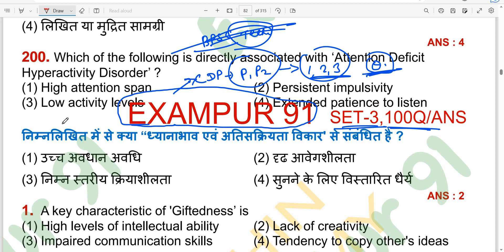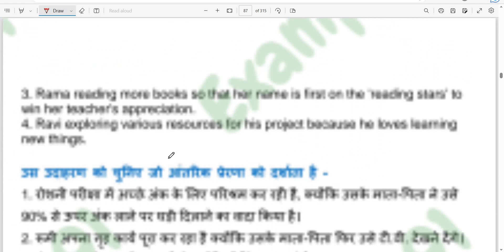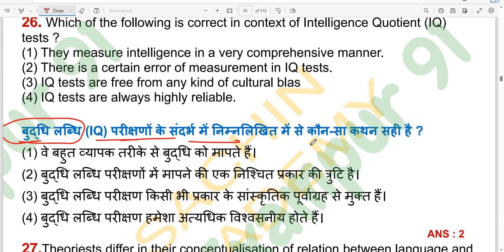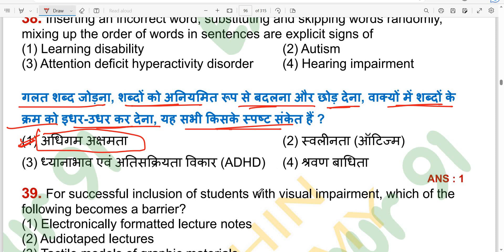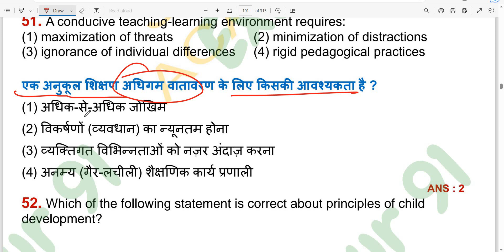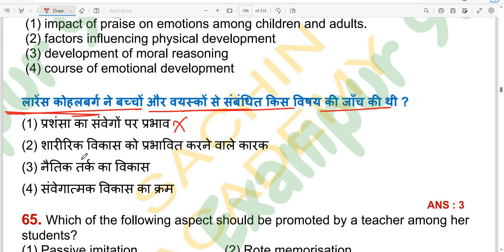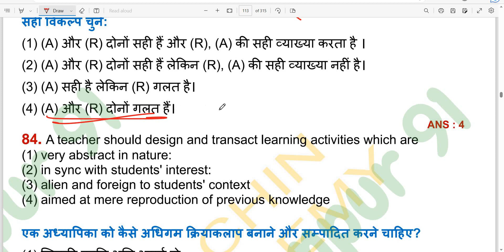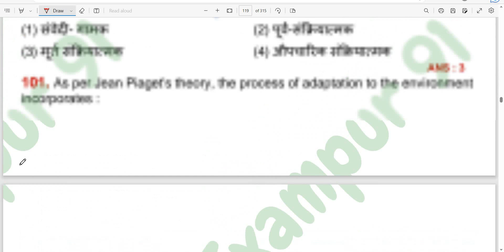CTET:- जुलाई 2023-||CDP|| सचिन सर का CLASS NOTES :- क!100! most Important part :-03|| P Y Q||हैं...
आपको इस चैनल पे बड़े-बड़े संस्थान का नॉस्ट पढ़ाया जायेगा "और 'PDF'भी दिया जायेगा ||

Polity,
Geography,
History,
Economics,
Physics,
Chemistry,
Biology,